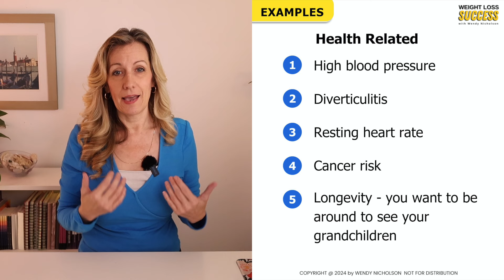Lesson 1- Discover Your Motivation for Achieving a Healthy Weight - Wendy Nicholson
FREE COURSE - Lesson 1
- In this lesson you will learn about Uncovering Your Motivation for weight loss.
Discover Your Why - Uncover the deeper motivations behind your desire to achieve a healthy weight.
I list over 15 things that might be holding you back from starting yet "another diet".
List some more reasons why you find it hard to lose weight. This can help you identify why it is hard to start or keep going towards your goal.
It is important to stay focused on your goals throughout your weight loss journey.

Coming Next...
In the next lesson we will talk about managing health topics, including ones specifically related to obesity.
Also, the first BONUS download is in the next lesson so check that out.

The FREE Course…
Countdown To Slimdown: Weight Loss Success Course
• Learn about Intermittent Fasting, Keto, and the Low Carb lifestyle
• Learn how to deal with sugar cravings
• Learn about “gamifying” weight loss
• Learn tips for saving money on groceries
• Learn about eating out and drink alternatives
• Learn how cook from scratch and how to save time in the kitchen
• Learn how set a “Weight Loss Goal Date”

Course includes
• 12 Modules
• 36 video lessons (almost 12 hours of videos)
• Low Carb Cooking Class (2.5 hrs)
• Over 120 props and 500+ slide

PLUS, 18 BONUSES Downloads
• Intermittent Fasting And Meal Schedules
• Risky Foods Checklist
• Daily Weight Loss Tracker
• 5-Pound Colour Chart
• Snack Alternatives Checklist
• Body Measurements Tracker
• 30-Day NEW Habit Challenge
• Countdown To Slimdown Chart
• Your Daily Food Journal
• Low Carb Grocery Checklist
And 8 more…a total of 100+ Printable Pages.
And…Video tutorials for each BONUS!

📕 Small Workbook on Amazon

📗 Large Workbook on Amazon

I successfully lost 80 lbs through intermittent fasting, the Keto diet, and a low-carb lifestyle. After battling nearly 40 years of yo-yo dieting, multiple eating disorders, and carb/sugar addiction, I finally discovered the key to lasting weight loss success.
I share my journey and help inspire and motivate you to achieve and maintain your own weight loss goal. Additionally, I’ve created a FREE Weight Loss Course that includes 36 video lessons, 18 bonus downloads, and a 2.5-hour Low Carb Cooking Class to support your journey.